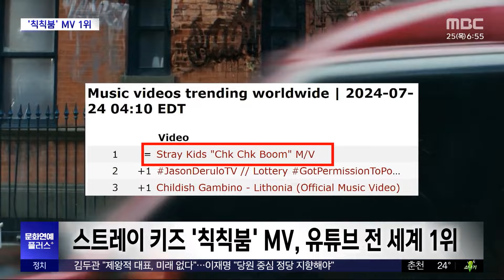[문화연예 플러스] 스트레이 키즈 '칙칙붐' MV, 유튜브 전 세계 1위 (2024.07.25/뉴스투데이/MBC)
그룹 스트레이 키즈의 신곡 '칙칙붐' 뮤직비디오가 지난 19일 발매 이후 엿새째 유튜브 뮤직비디오 트렌딩 월드와이저 부문 1위를 차지했습니다.

어제 기준 뮤직비디오 조회 수가 4천 8백만 회를 돌파했는데요.